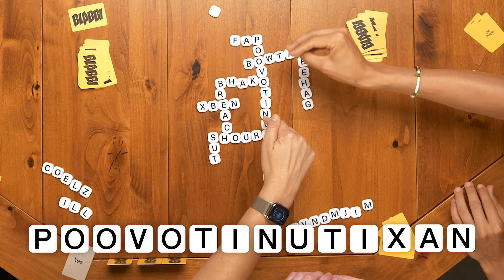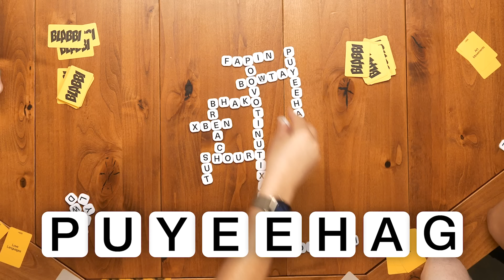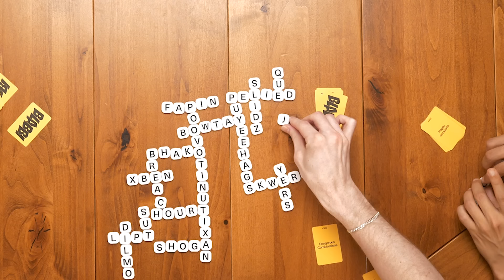Inventing Our Own Scrabble Words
This must be like what having a stroke is like.

Editor: Austin Sauer
Director of Programming, Smosh Games: Spencer Agnew
Producer, Smosh Games: Alex Tran
Production Designer: Cassie Vance
Art Director: Erin Kuschner
Art Coordinator: Alex Aguilar, Josie Bellerby
Set Dresser: Nicky Tosti
Audio Mixer: Scott Neff
Audio Utility: Dina Ramli
Director of Photography: Eric Wann
Camera Operator: Jon Wong
Camera Operator: Cameron Dunbar
Camera Operator: James Hull
Assistant Director: Alexcina Figueroa
Director of Production: Amanda Barnes
Production Manager: Alexcina Figueroa
Production Coordinator: Zianne Hoover
Operations & Production Coordinator: Oliver Wehlander
Production Assistant: Ovsana Tsaturian
Post Production Manager: Luke Baker
DIT/Lead AE: Matt Duran
IT: Tim Baker
Director of Design: Brittany Hobbs
Graphic Designers: Ness Cardano, Monica Ravitch
Senior Manager, Channel & Strategy: Lizzy Jones
Channel Operations Coordinator: Audrey Carganilla
Social Creative Producer: Peter Ditzler, Tommy Bowe
Merchandising Manager: Mallory Myers
Social Media Coordinator: Kim Wilborn
Talent Coordinator: Selina Garcia
Operations PA: Katie Fink
CEO: Alessandra Catanese
EVP of Programming: Kiana Parker
Coordinating Producer of Programming: Marcus Munguia